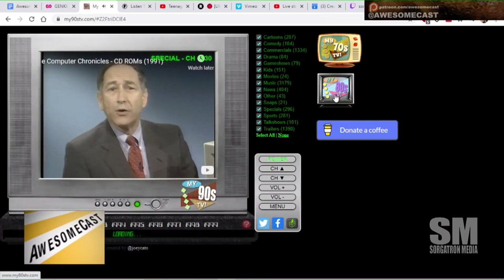90stv.com for your throwback TV feel!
Feeling nostalgic with my 90s tv? with Dudders!